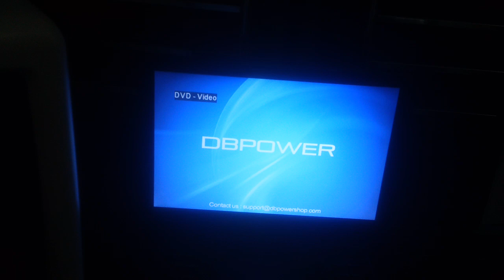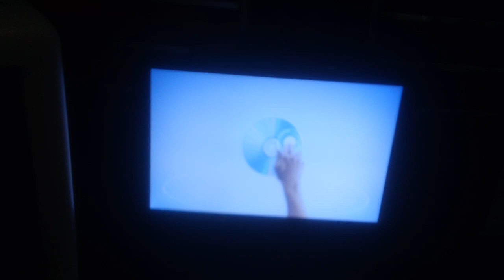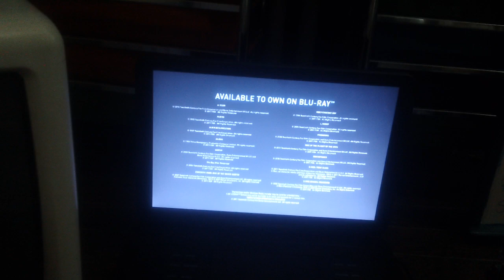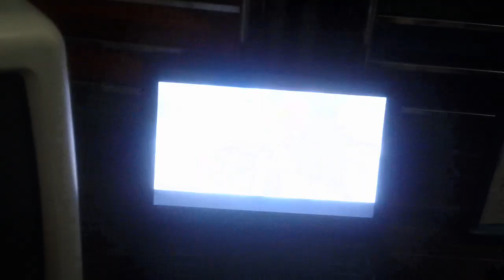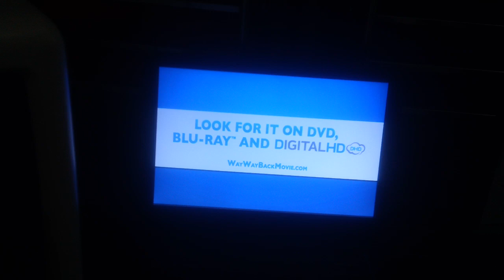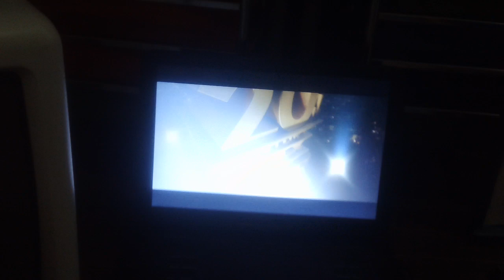Opening Up To The Heat 2013 DVD